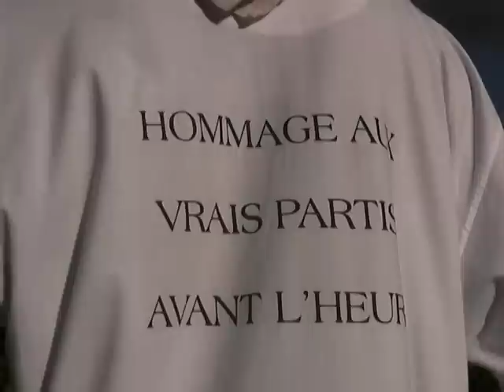LA HAINE .vob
ok c le premier clip de la DeterProdStudio 2008 pour exprimer la haine kon reçent en nou au secteur G 97234 madinina!choooooo!!!